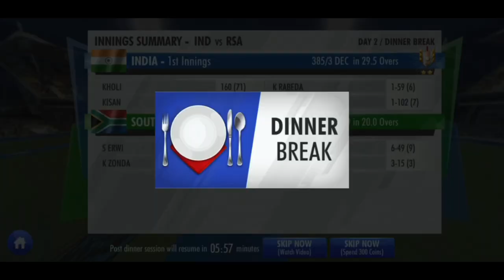(WCC3) 1st Test - Day 2 | Highlights ! South Africa Tour Of India [World Test Championship] 2022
love y'all ❤️